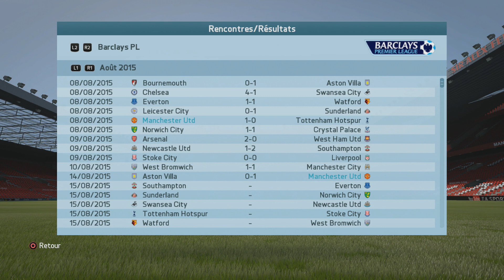[Fifa 16] Carrière Manager Manchester United #01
Hey bien salut à toutes et à tous ici Raphi76250 pour vous servir ! Aujourd'hui on se retrouve pour le 1er épisode d'une nouvelle série sur FIFA 16 : Ma carrière Manager à Manchester United . Vais-je être champion Engleterre cette année (ou pas) J'espère que la vidéo vous plaira.

Dsl si on m'entend mal le réglage du son sera réajusté à ma prochaine vidéo.

Capture : Avermedia Game capture HD 2

❤ Tu as aimé ? Alors Lâche toi ➜ Lâche 1Like ❤